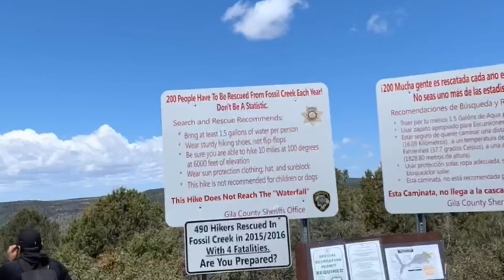FOSSIL SPRINGS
This was back in April 2021. This is day 2 of a two day trip. Our 1st day was spent at Tonto Natural Bridge which is the previous video.

Follow my friends as well!
Warren: @serenity_metal
Nick: @ermac6010